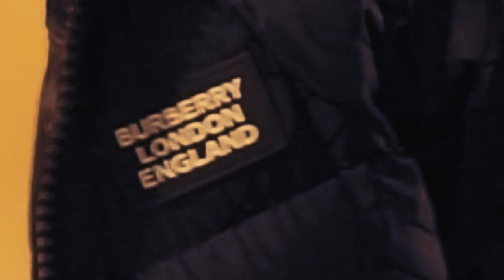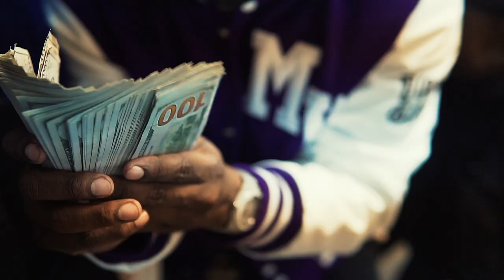Young Goon x 757 Munno - "Bug Up" (Official Video) Dir. Yardiefilms